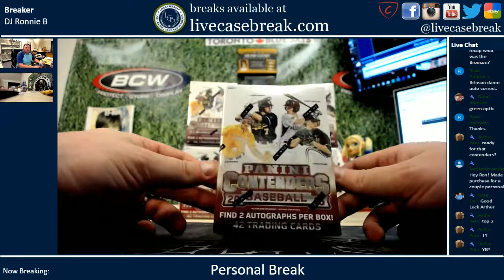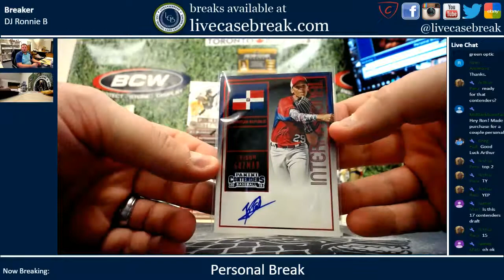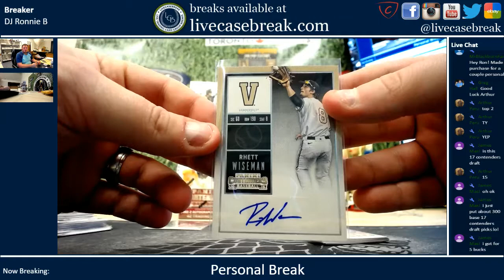2015 Panini Contenders Baseball 1 Blaster Personal Arthur P 2 24 2018